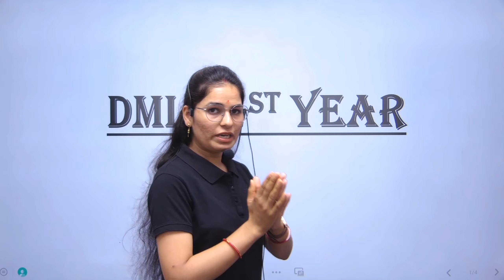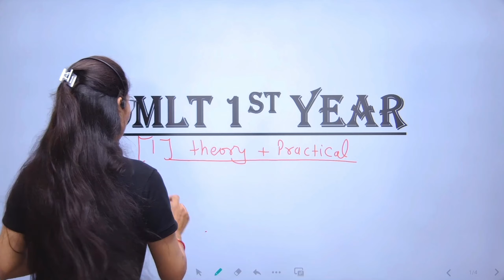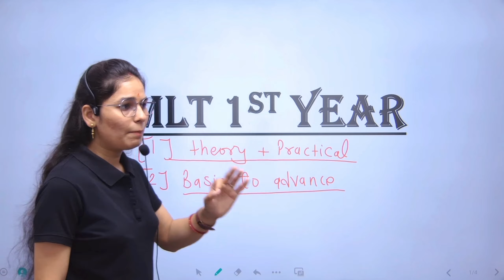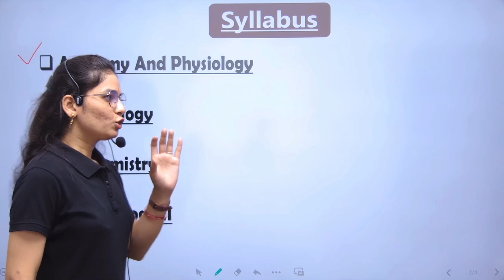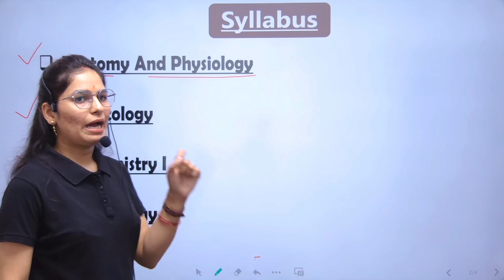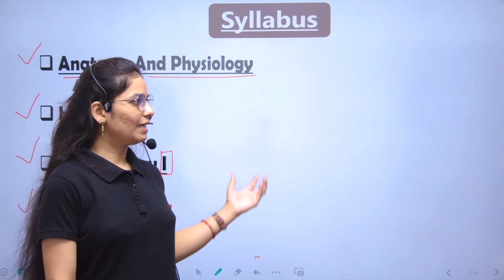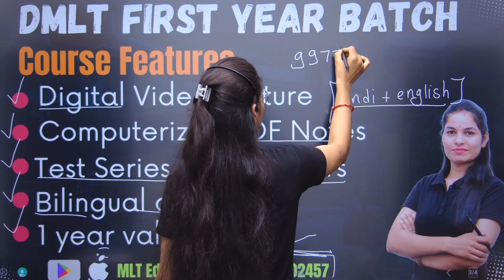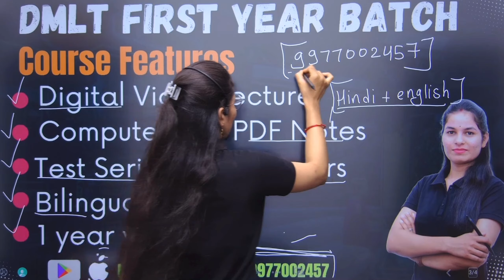DMLT First Year Batch | Dmlt Online Course | Dmlt 1st year course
**DMLT First Year Batch🔬🦠 (Hindi & English)**

Embark on a journey to become a skilled Medical Laboratory Technician with our comprehensive and bilingual (Hindi & English) DMLT First Year online course.

💥 **Complete syllabus of DMLT First year.**
💥 **Join for DMLT First Year Exam-Oriented Preparation.**
💥 **Course Validity:** 1-year validity period from the day of course enrollment (1 वर्ष - जबसे कोर्स जॉइन करेंगे).

किसी भी क्षेत्र में आगे बढ़ने के लिए हमें शुरुआत से ही उस क्षेत्र में पूरा ज्ञान प्राप्त करने के लिए प्रयासरत रहना चाहिए। DMLT में एडमिशन लेने के बाद अक्सर देखने में आता है कि स्टूडेंट्स या तो कॉलेज जारी नहीं रख पाते हैं या फिर कॉलेज में Basic to Advance नहीं पढ़ाया जाता। या फिर किसी परिस्थितियों में स्टूडेंट्स शुरुआत से ही प्राइवेट लैब जॉइन कर लेते हैं। MLT क्षेत्र में बहुत अच्छे स्थान तक जाना है तो आपको थ्योरी और प्रैक्टिकल का अच्छा ज्ञान होना आवश्यक है। और शुरुआत से ही आपको MLT का डिटेल नॉलेज आपके भविष्य में गवर्नमेंट जॉब जैसी राह को आसान करेगा। इससे आप अछूते नहीं रहें, इसलिए MLT Education Point लाया है DMLT First Year Online Course (Hindi & English)।

⭐️ **Course Features**: ⭐️

💥 **Video Lectures**: All available for download within the app.
💥 **Computerized PDF Notes**: Easy to read and understand.
💥 **Weekly Live Classes**: Interactive sessions with MCQs to enhance your understanding.
💥 **MCQ PDF Notes**: For further practice and mastery.
💥 **10+ Exam-Based Test Series**: To ensure you're exam-ready.
💥 **1-Year Validity**: Starting from the day of course enrollment.
💥 **Bilingual Teaching (हिन्दी और अंग्रेजी)**: Learn in the language you're comfortable with.

🔴 **Course Duration**: The course will take approximately 1 year to complete (from 25 June 2024).

⚫️ **Syllabus**:
■ For the syllabus, click on the course link.

⚫️ **Application Features**:
■ Download lectures for offline viewing.
■ Adjust video quality based on internet availability.
■ Control the speed of video lectures for better comprehension.

🔴 **Note**: Once the course is enrolled, payments will not be refunded under any circumstances. Please ensure you understand the course thoroughly before enrolling.